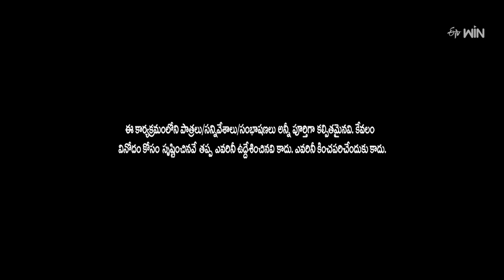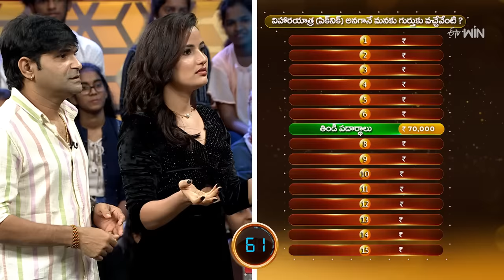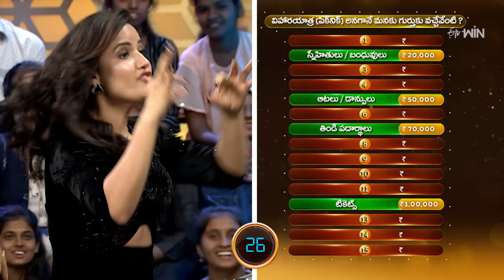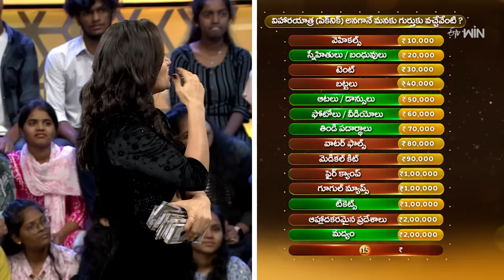Suma Adda | Game Show | Sunny, RJ Kajal, Siri Hanumanth, Chalaki Chanti |Full Episode|29th July 2023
Famous comedians come up with sarcastic punches and crazy dialogues to entertain everyone. Witness this brand-new concept game show where prominent celebrity guests compete with each other to win the prize money.

Chapters :
00:12 | intros
04:11 | Dochey
11:12 | Nuvva - Nena
21:33 | Kaay Raja Kaay
29:27 | Thaar Maar Takkar Maar
36:42 | Jackpot